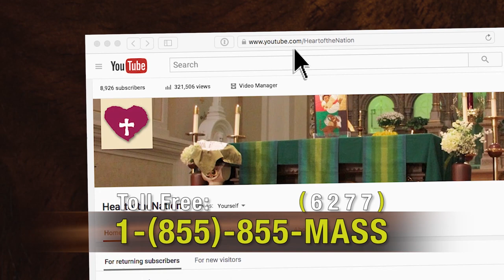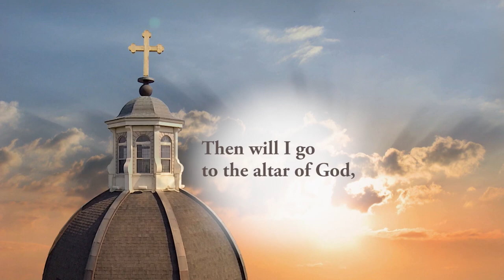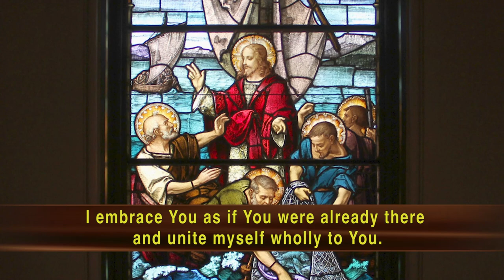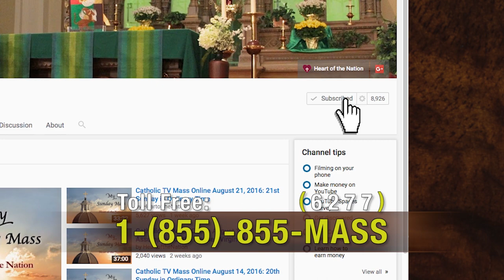Catholic TV Mass Online June 5, 2022 : Pentecost Sunday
Presider: Fr. Matthew Widder
Parish: Catholic Community of Waukesha
Choir: Thelen Family

A reading from the holy gospel according to John. Glory to you o Lord.

Jesus said to his disciples, “If you love me you will keep my commandments. And I will ask the father and he will give you another advocate to be with you always. Whoever loves me will keep my word, and my father will love him, and we will come to him and make our dwelling with him. Those who do not love me do not keep my words; yet the word you hear is not mine but that of the father who sent me. I have told you this while I am with you. The advocate, the holy spirit whom the father will send in my name, will teach you everything and remind you of all that I told you."

Growing up on a dairy farm there are many different chores and responsibilities that we had. Of course pretty much the most important job on a dairy farm is the responsibility of milking of the cows. And all of our efforts would be attuned to making sure the cows hopefully gave as much milk as they could. And many times what would happen, this would happen every year, just a couple times, maybe 2 or 3 times a year, is you'd be milking the cows and things would be rolling along and all of a sudden just like that, the power goes out. Just like that, the power goes out. And when you have many cows to milk there's no way to milk them all by hand. The only thing you can do is wait for the power to come back on but without the power, everything stops. And the longer the power stops and we wait for it to come back on, the more the cows get agitated because the cows have a job to do as well and they want to do that job and all of a sudden they start making sounds as well to indicate that let's get with the program! Let's get things moving! But until there is power, until the power is returned, we're stopped. There's nothing we can do. There's a mission and it's right in front of us but we can't do anything about it. Maybe today when the wifi goes out or something like that when we're on a virtual meeting, just like that there is, the connection is right with us, but without a connection we can't do anything. When the power goes out we're halted. We're stopped. We're paralyzed and the holy spirit, the holy spirit, the gift of the holy spirit is the power that makes everything possible within the church. It’s the holy spirit that gives us power. It's the holy spirit that animates us. And so we beg the Lord, especially at this time in our world. To send forth the holy spirit and to open our hearts through the powerful intercession of our dear blessed mother Mary, spouse of the holy spirit to receive an outpouring of the holy spirit. Amen.

Entrance: Come Holy Ghost
Text: Veni Creator Spiritus; attr. to Rabanus Maurus, 776–856; tr. by Edward Caswall, 1814–1878, alt. Tune: LAMBILLOTTE, LM with repeat; Louis Lambillotte, SJ, 1796–1855;

Psalm 104: Lord, Send Out Your Spirit

Preparation: Send Down the Fire

Communion: Spirit Blowing Through Creation

Sending Forth: O Spirit All Embracing

Mass Setting: Mass of Joy and Peace